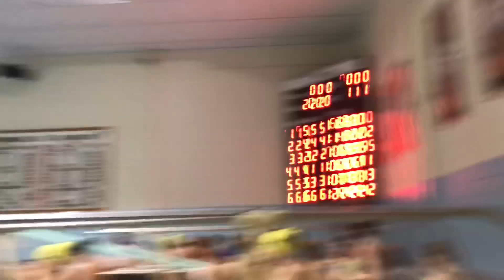Lance Kell Vlogs Ep. 10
First swim meet of the season, got the dub!